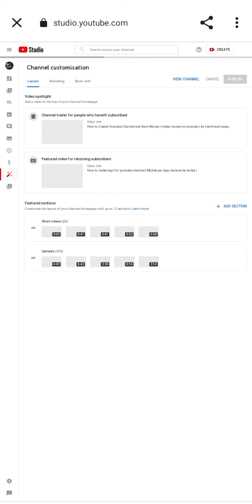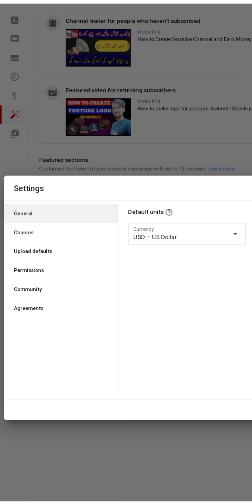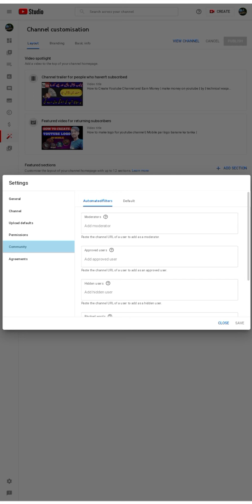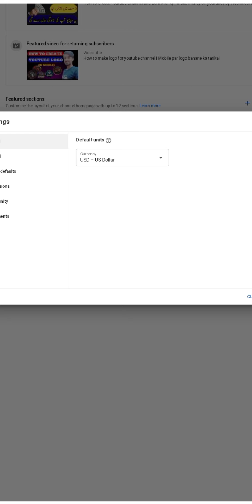How open youtube channel settings on mobile 2022 | channel setting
Friends, today I will tell you how to open YouTube channel setting on mobile. How to open the setting of our channel on mobile.